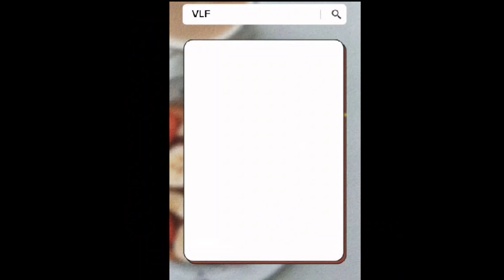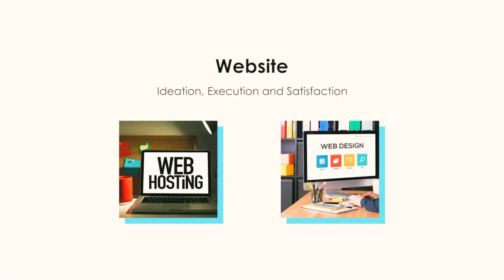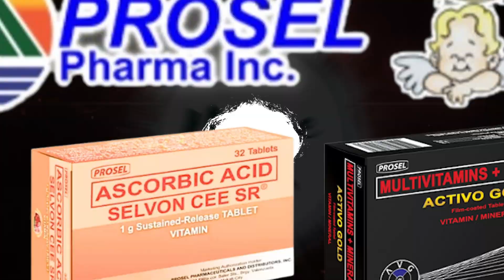UST VS NU BULLPUPS 17 UNDER